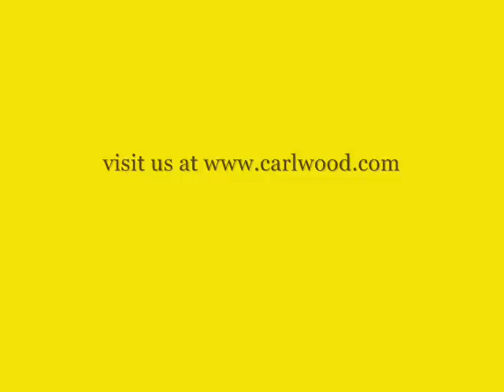CarlWood Crane Mats, Swamp Pads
Crane Mats and Swamp Pads from CarlWood allows heavy machinery to access enviromentally sensitive ground. for additional information.